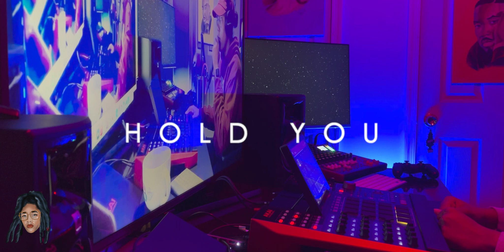BOOMBAP MPC X | LIVE 2 | MPC ONE | 🔥BEATMAKING🔥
Beat made with the MPC X, processed through the SP 303